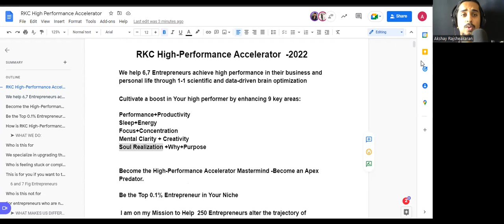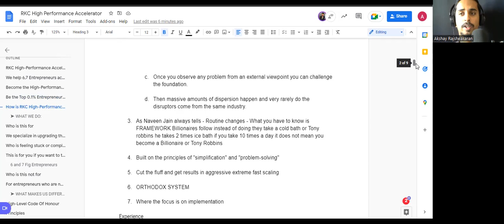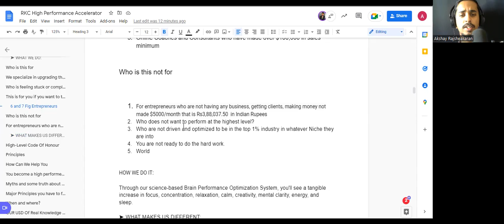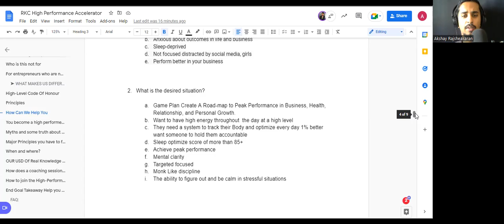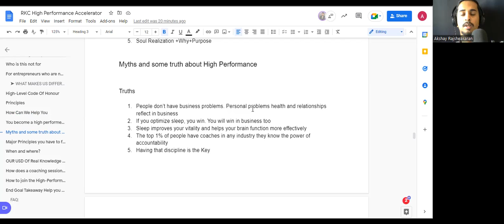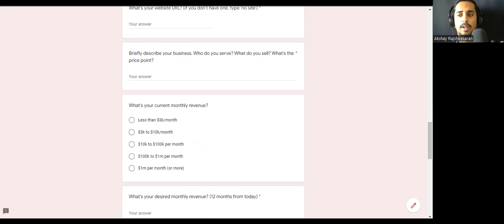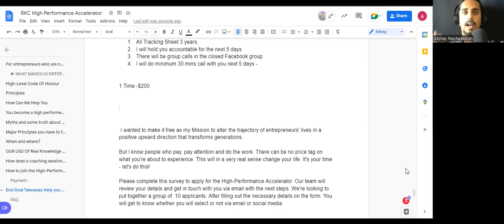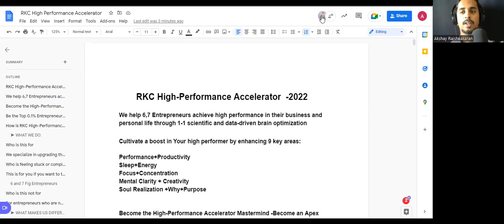Introduction RKC High Performance Accelerator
Hey Namaste Everyone 🙏

In this High-Performance Accelerator  video, I have covered all the details about this special program

As 6,7Fig Entrepreneurs, we spend years learning how to look after others, but who teaches us how to look after ourselves?

Welcome to RKC  High-Performance Accelerator, where entrepreneurs & executives transform to exceed targets without burning out, overworking, and sacrificing sleep by boosting their brainpower, through our science-based brain optimization method
You become a high performer by enhancing 9 key areas:

1. Performance + Productivity
2. Sleep + Energy
3. Focus + Concentration
4. Mental Clarity + Creativity
5. Soul Realization + Why + Purpose

 Fill out  the application form

Complete your Application High-Performance Accelerator

Our team will review your details and get in touch with you via email with the next steps.

If you confront any difficulty in filling the form

Akshay Rajsheakaran